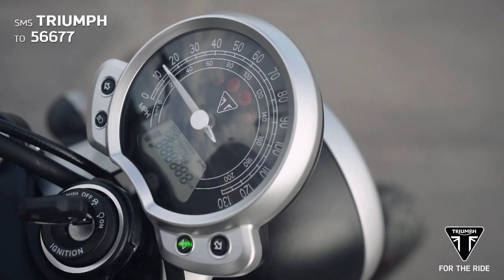Triumph Bonneville Street Twin - Built for fun. Built to ride. Built to make your own.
The Street Twin is our most contemporary, fun and accessible Bonneville. Powered by our signature high torque 900cc engine. With its unique character, distinctive sound, stripped back styling and dynamic riding experience the Street Twin is the perfect Bonneville for today's rider.
To book a test ride, SMS TRIUMPH to 56677.